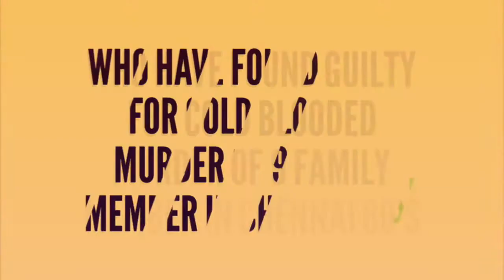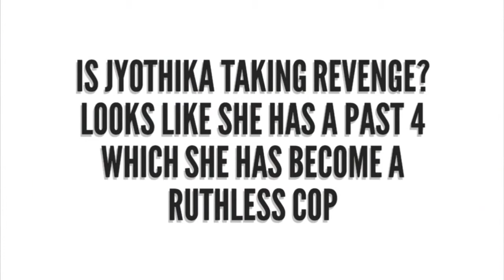Naachiyaar - Official Teaser I Ilaiyaraaja I Jyotika, G.V Prakash Kumar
Watch & enjoy Naachiyaar teaser BREAKDOWN starring Jyotika and G. V. Prakash Kumar in lead roles. Directed by Bala, the film has music composed by Ilaiyaraaja.

Cast: Jyotika, G. V. Prakash Kumar, Ivana
Production House: B Studios & EON Studios
Director: Bala
Music Director : Ilaiyaraaja
Cinematographer : Eswar
Editor : Sathish Suriya
Art Director : C.S.Balachandar

Power Bank

External HDD

Book